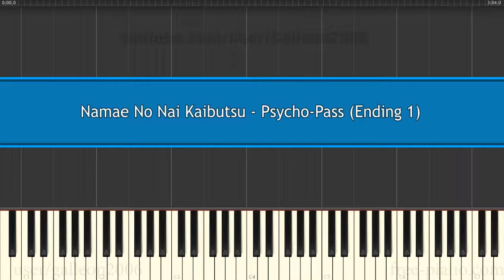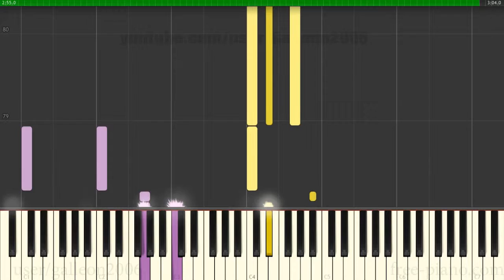Namae no nai Kaibutsu - Psycho-Pass (Ending 1) - Piano Tutorial (Slow)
How to Play Namae no nai Kaibutsu - Psycho-Pass (Ending 1) - Piano Tutorial (Slow)